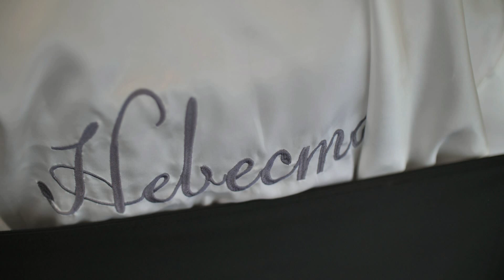Илона & Стас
Ты мне скажешь так просто о любви..:)
(ALEXVIDEO.lv)